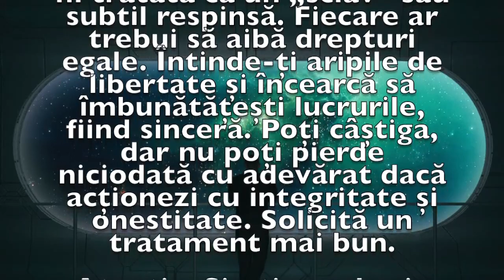Previziunea zilei de 23 Mai